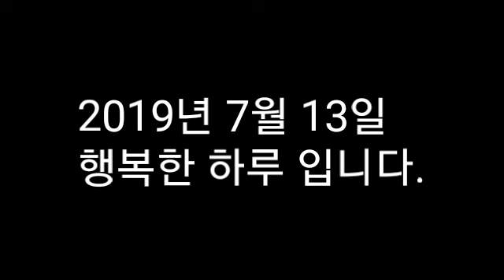처가집. 처남.처제 생일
광교의 하늘이래 오드에서. 처갓집 가족과 함께